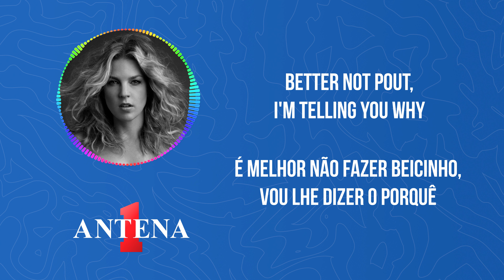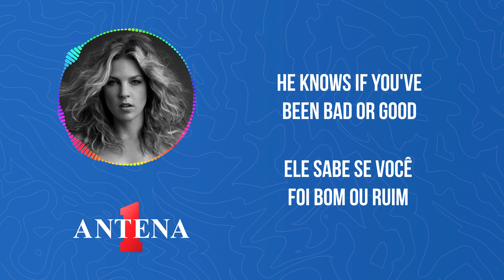Antena 1 - Diana Krall - Santa Claus Is Coming To Town - Letra e Tradução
Bem-vindos ao canal da Antena 1!

Com seu talento inegável, Diana Krall traz uma sofisticação única a "Santa Claus Is Coming To Town". Cada acorde, cada nota, é uma celebração do jazz e do Natal, criando uma atmosfera calorosa e festiva.

Se essa canção trouxe alegria ao seu coração, não se esqueça de deixar seu like, compartilhar com amigos e se inscrever no canal da Antena 1 para mais músicas que celebram o espírito natalino!

Tradução:
Eu acabei de voltar de uma viagem agradável
Ao longo da Via Láctea
eu parei no Polo Norte
Para passar umas férias
Eu liguei no velho e querido Papai Noel
Para ver o que eu podia ver
Ele me levou para sua oficina
E contou seu plano para mim

É melhor tomar cuidado
É melhor você não chorar
É melhor não fazer beicinho
Eu estou dizendo a você por que
Papai Noel está vindo à cidade!

Ele está fazendo uma lista
E verificando a duas vezes
Vou descobrir quem é bom ou mau menino

Ele te vê quando você está dormindo
Ele sabe quando você está acordado
Ele sabe se você foi mau ou bom
Então seja bom pelo amor de Deus!

Ah! É melhor tomar cuidado
Pagina 1 de 2

Papai Noel está vindo
Olhe Santa que vem à cidade!